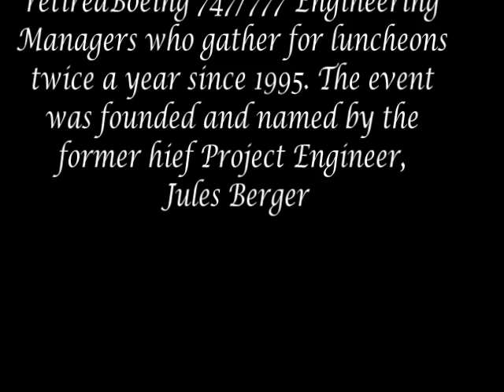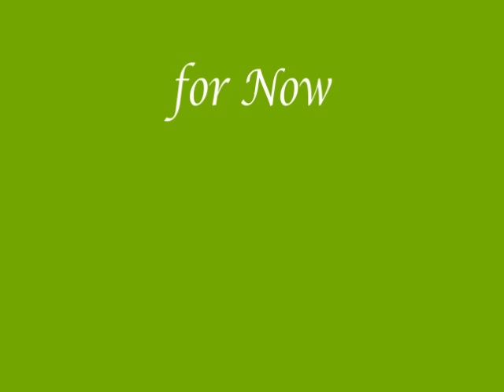The Grey Beards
kcchensea1's shared video file.